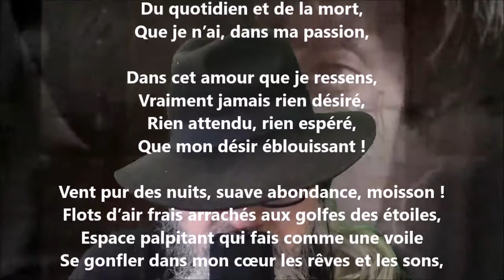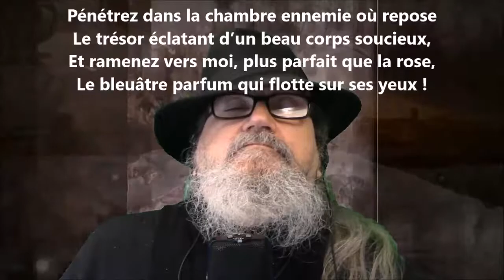Poème de l’amour XLII - Anna de Noailles lu par Yvon Jean